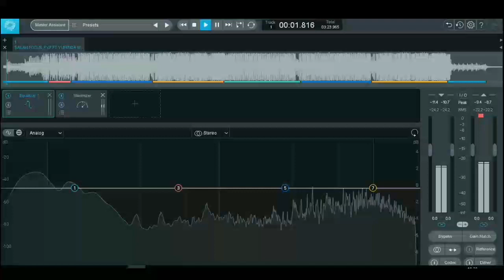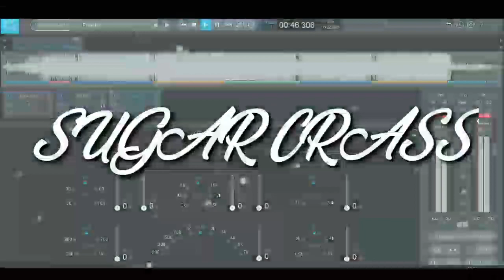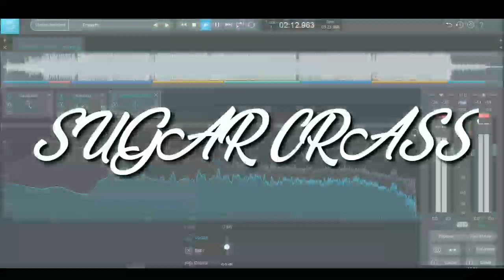viraltiktok sugar crass_FYP REMIX_REGGE HARD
saya hanya remixer yg ingin meremix lagu orang lain dan tidak bermaksud menjatuhkan hak atau karya orang lain
jadi saya sediakan orginal song yang asli